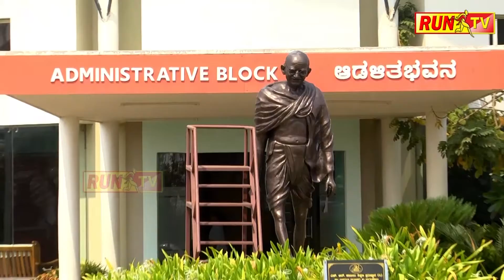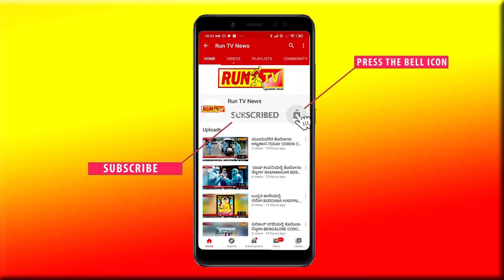ಅಭ್ಯರ್ಥಿ ಪರ ಕಾಶಪ್ಪನವರ ಮತಯಾಚನೆ